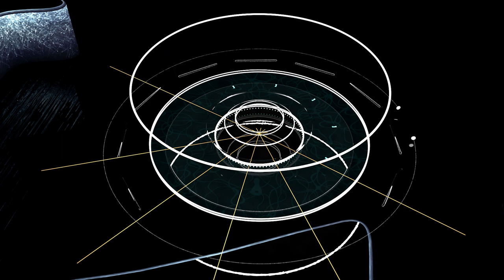4Life Europe - 4Life 20-jährigen Jubiläum - Exzellenz - Deutsch